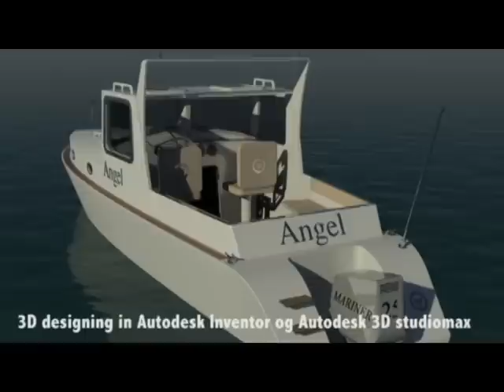Angel Boat Build